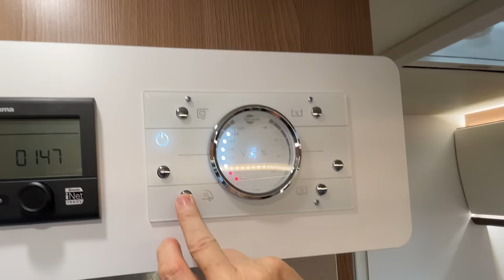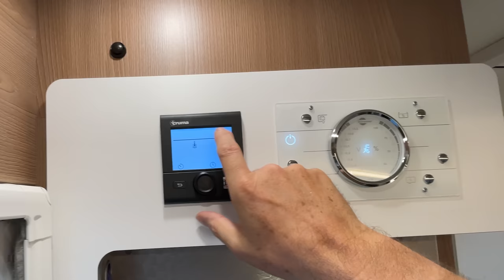Burstner Lyseo TD 680 G en Edition Limitée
Voici le camping-car profilé Burstner Lyseo td 680 G à l'implantation bien particulière. Burstner s'essaye à d'autres implantations avec ce Lyseo TD 680
👇👇 PLUS D'INFOS 👇👇

      à des tutos, à des cadeaux,...

▬▬▬▬▬▬▬▬▬▬▬▬▬ VIDÉOS ASSOCIÉES  ▬▬▬▬▬▬▬▬▬▬▬▬▬

ME CONTACTER

00:00 - Résumé de la vidéo
00:35 - Explication de la chaîne
01:17 - L’histoire Bürstner
03:24 - Données techniques
06:39 - L’extérieur
22:58 - L’intérieur vite fait
25:43 - L’intérieur détaillé
33:10  Rencontre en concession
34:27 - Le salon
42:04 - Cuisine
49:04 - Lit pavillon
51:48 - Salle d’eau
56:43 - Prix et options
57:40 - Conclusion
61:09 - D’autres vidéos